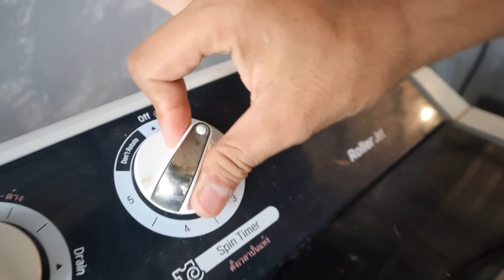หนังไก่ทอดปั่นแห้งเครื่องซักผ้าแม่!!!! โดนแม่ด่ากระจายทั้งบ้าน ทำแบบนี้ได้ไง?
ลานแคมป์ปิ้งอาณาจักรOz - บ้านไร่เขาปลาแปบ
จองลานแคมป์และที่พักได้ที่นี่